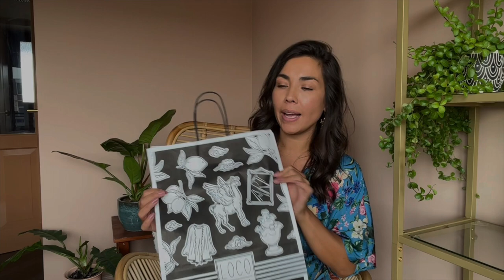8x OUTFITS 2023 ‘Summer Chique’ + BH tips grote cupmaat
Leuk dat je één van mijn videos hebt gekeken!

De BH’s in deze video:

- Voorgevormde strapless beugel bh Angie - Beige (t/m cup G) €29,99

- Voorgevormde beugel bh Angie - Zwart (t/m cup G) €29,99

Heb je nog vragen of suggesties?

TELL ME -X-